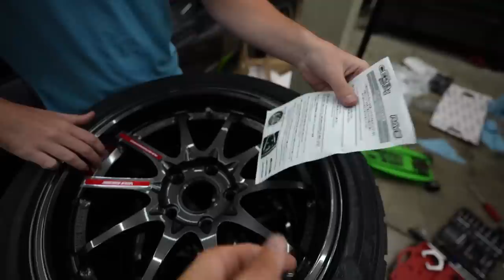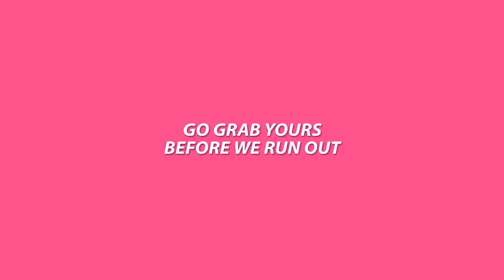Building my DREAM Honda S2000! (Ep. 1)